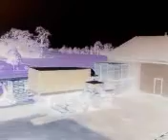jak widza swiat narkomani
przepraszam za jakosc